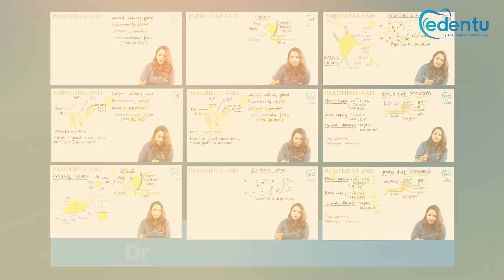Edentu Promos - Dr Nandhini Aishwarya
Let’s learn with edentu

Why Edentu?
This platform understands the need for a comprehensive, all-inclusive solution to effectively learn the dental curriculum. Each of our lectures by experts available on the Edentu digital learning app is specially designed with an emphasis on the university exams and at the same time lays your foundation stones for the NEET-MDS exam.